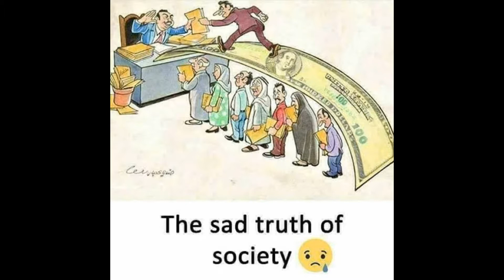Pictures More Powerful then Words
Presenting you!
The videos containing top 30 pictures more powerful then words.